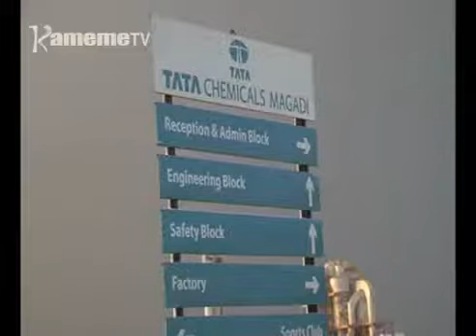Njukaniriro ya thirikari ya Kajiado na Aikari a kuo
Njukaniriro igii maai niituthukite gatagati-ini ka thirikari ya kaunti ya Kajiado na muingi wa mwena ucio, kuria aikari marauga matigutiga gukirira thirikari iyo thutha  wa  ngavana Joseph Ole Lenku kwanirira niakurengithia maai maria marari ma uguni munene hari muingi.